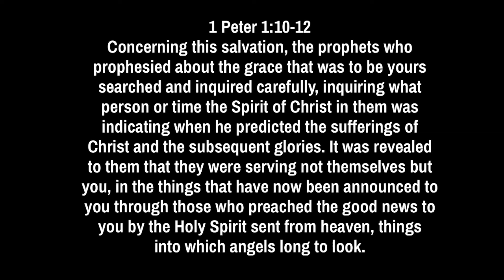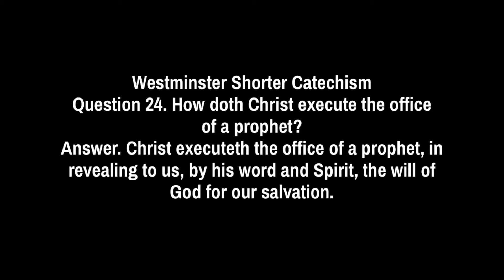Daily Devotion for March 30, 2020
1 Peter 1:10-12
Concerning this salvation, the prophets who prophesied about the grace that was to be yours searched and inquired carefully, inquiring what person or time the Spirit of Christ in them was indicating when he predicted the sufferings of Christ and the subsequent glories. It was revealed to them that they were serving not themselves but you, in the things that have now been announced to you through those who preached the good news to you by the Holy Spirit sent from heaven, things into which angels long to look.

Question 43. How doth Christ execute the office of a prophet?
Answer. Christ executeth the office of a prophet, in his revealing to the church,[1] in all ages, by his Spirit and Word,[2] in divers ways of administration,[3] the whole will of God,[4] in all things concerning their edification and salvation.[5]

Question 24. How doth Christ execute the office of a prophet?
Answer. Christ executeth the office of a prophet, in revealing to us, by his Word[6] and Spirit,[7] the will of God for our salvation.[8]

Study Texts
[1] John 1:18
[2] 1 Peter 1:10-12
[3] Hebrews 1:1-2
[4] John 15:15
[5] Acts 20:32; Ephesians 4:11-13; John 20:31
[6] Luke 4:18-19; Luke 4:21; Acts 1:1-2; Hebrews 2:3
[7] John 15:26-27; Acts 1:8; 1 Peter 1:11
[8] John 4:41-42; John 20:30-31

Thanks for stopping by. I am glad you watched today's devotion. Join us tomorrow as we continue to read from the Bible, the Westminster Confession Larger & Shorter Catechisms, discuss the readings, and pray.